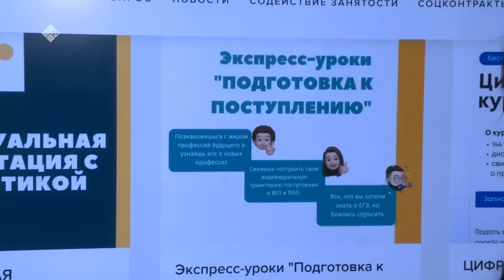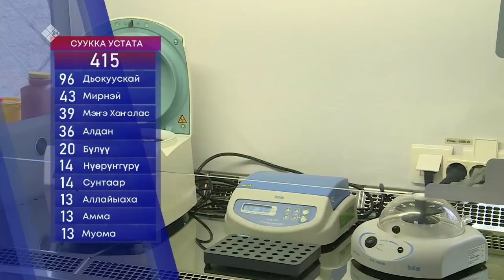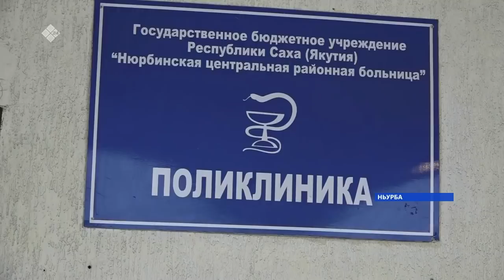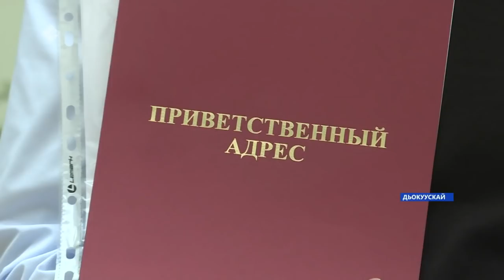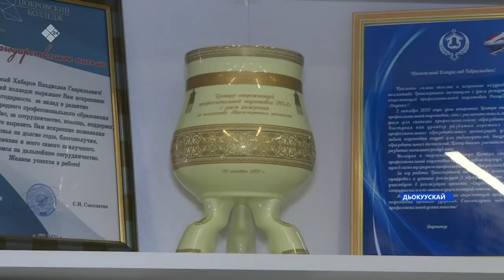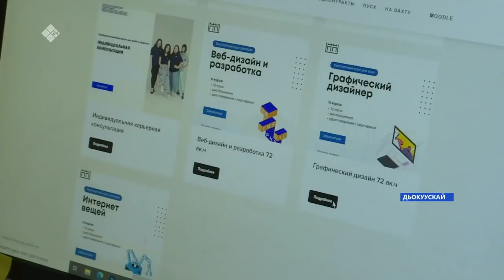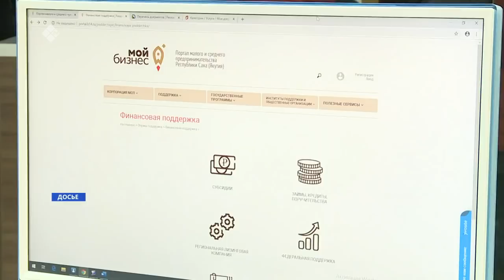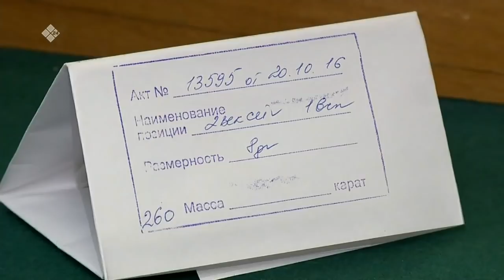«Саха сирэ» информационнай биэрии. Кулун тутар 14 күнэ 20:30ч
00:00 «Саха сирэ» информационнай биэрии:
01:38 Тас дойдуга баар биир дойдулаахтарбытыгар көмө буолар 122 нүөмэрдээх суһал линия холбонно.
02:21 Дойду экономикатыгар ыгыы утуруйуу буола турар кэмигэр, онно сөп түбэһиннэрэн  үлэбит хамнаспыт хайысхата эмиэ уларыйыахтаах диэн Ил Дархан Айсен Николаев Правительство чилиэттэригэр сорук туруорда.
04:52 Киин куоракка эрэ буолбакка, улуустарга эмиэ дьон сэргэ  сүүрэкэлээбэккэ, биир сиргэ чөкө доруобуйаларын туругун көрдөрүнэр кыаҕы үөскэтэллэр.
06:35 Ньурба киин балыыһатыгар киһи куртаҕын, очоҕоһун видео гастроскопия нөнүө көрөр буоланнар, көрдөрүнэр кыах үөскээтэ.
08:52 Медицинэ национальнай кииниттэн үс игирэ оҕону үөрүүлээх быһыыга таһаардылар.